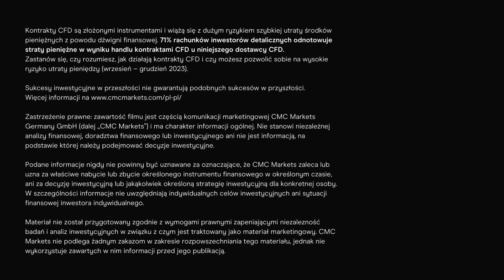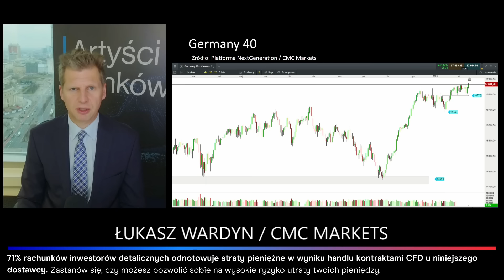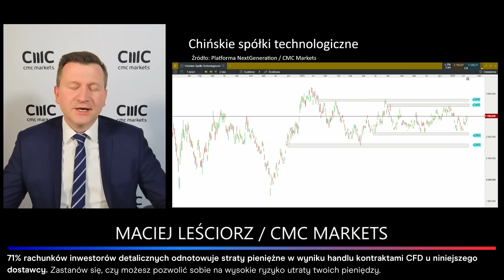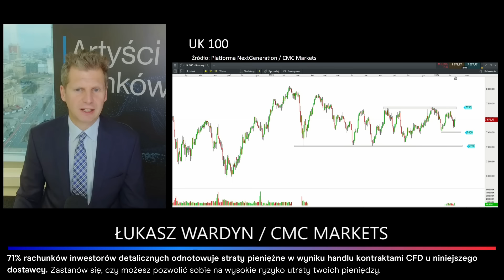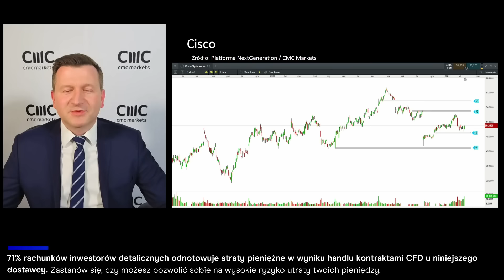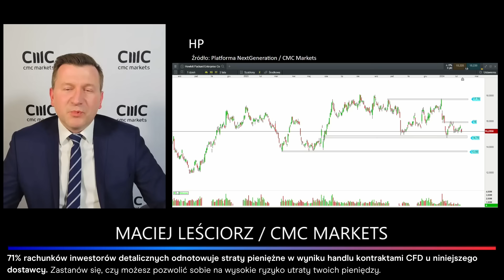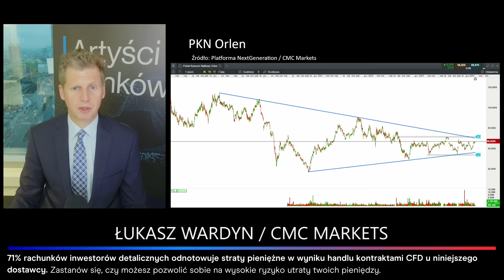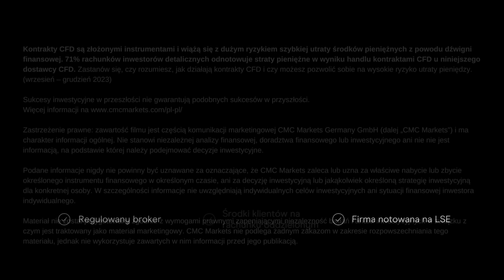RYNEK OSZALAŁ! Niemiecka gospodarka w recesji, a DAX na historycznym szczycie! | Artyści Rynków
00:00 Wstęp - Artyści Rynków
00:38 Zaproszenie na konferencję "Artyści Rynków - o rynkach"
02:25 DAX na historycznych szczytach!
09:35 Chińskie spółki technologiczne - aktualna sytuacja na chińskiej giełdzie!
17:35 FTSE 100 i GBP/USD - Słabość brytyjskiej gospodarki zniechęca inwestorów do inwestowania w brytyjskie akcje
24:10 Firma Cisco - zwolnienia w branży technologicznej w 2024 roku
29:30 Analiza fundamentalna spółki Hewlett Packard
33:40 Wykres kursu akcji KGHM
38:35 PKN Orlen - przyszłość spółki PKN Orlen jest niepewna? Analiza techniczna PKN Orlen
44:05 Ropa naftowa. Malejące zapasy ropy, spadający popyt - co z ceną ropy w najbliższym czasie?